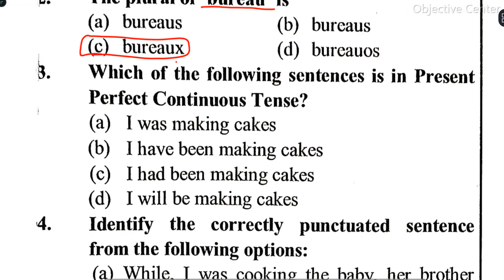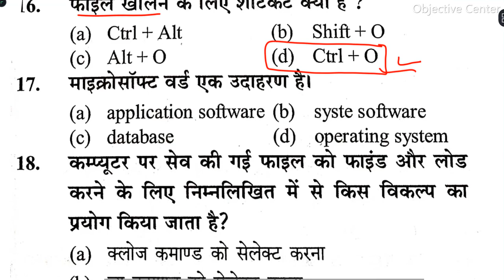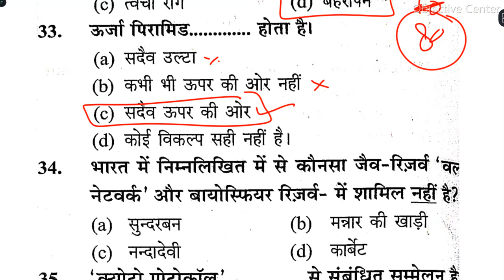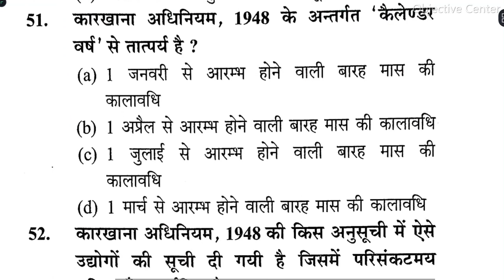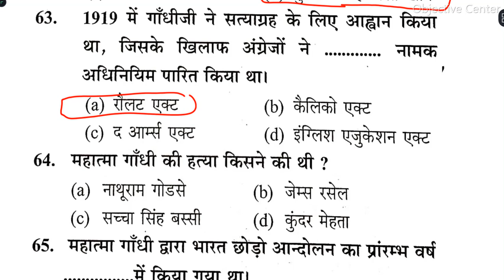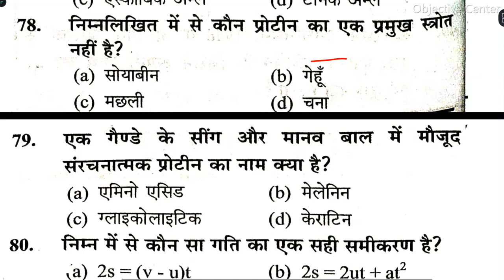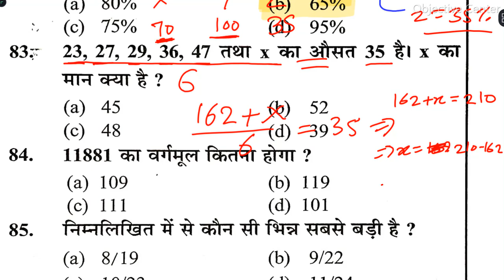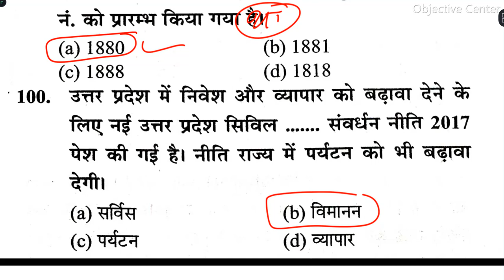Set-02 | UP ITI Instructor Classes | UPSSSC ITI Instructor Classes | ITI Instructor Question Answer